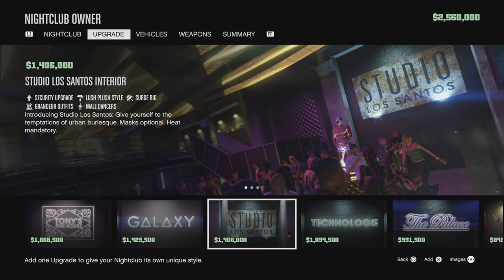How to Start as a Level 1 in GTA Online in 2024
Last Play B4 GTA VI, Episode 1

As we edge closer to the launch of GTA VI, I invite you to embark on one final adventure with me before its arrival.

This video is your ultimate beginner’s guide to starting from scratch in GTA Online in 2024. If you're gearing up to dive into the action-packed world of GTA Online as a fresh Level 1 player, you've come to the right place. We've compiled all the essential advice, strategies, and insider knowledge you'll need to jumpstart your journey to the top of the criminal hierarchy.

Whether you're revisiting the vibrant streets of Los Santos or stepping into this chaotic world for the first time, this video will serve as your comprehensive handbook for navigating GTA Online’s dynamic and ever-changing environment. We'll walk you through the best ways to earn money, highlight critical starter missions, and more.

The vast cityscape of Los Santos might seem daunting at first but fear not—with our guidance, you'll soon be mastering the art of the heist, engaging in high-speed races, and undertaking daring missions across the city.
Join our expanding community by sharing your own tips and adventures in the comments below.
Prepare to take over Los Santos and live out your wildest dreams in GTA Online 2024! Let's kick off this epic journey together!

Don't ask about the description, random words that apparently gets videos more exposure so just ignore the following, thank you

HELLO EVERYONE (gamers) (gaming) MrBixx (themrbixx) here to play gta 5 (gta5) I was in a STARBUCKS down on MAIN STREET across from MADISON SQUARE GARDEN I just caught a NEW YORK (nyc) Knicks game where MICHAEL JORDAN (MJ) came out of retirement just to DUNK ON (DUNKED ON) LEBRON JAMES (LJ) because even at 500 years old MICHAEL JORDAN (Legend) is still a much better player than Bron I was drinking my coffee and being forced to listen to TAYLOR SWIFT (taylorswift) new album (annoying) when Tylarious, DrCrush, Broughy1322, Digital Car Addict, Saintsfan, Nitrix Warlord, TGG, Harmnone and... MRBOSSFTW... came in and sat at a table across from me naturally MRBOSSFTW (MrBossFTW) took over their conversation exclaiming “I made 7000 clickbait videos!”
The others looked on flowing when he finished his RANT extended just past the 8 minutes mark, for extra ad revenue. (Sigh)

JUST WHEN

The FBI came in arrested MRBOSSFTW on the charge of being the worst YouTuber ever then US PRESIDENT JOE BIDEN and
FORMER US PRESIDENT DONALD (redacted monetization and legal reasoning)   (interesting but ok) and pardoned MRBOSSFTW (wtf) from the FBI's MOST WANTED LIST for 10 YEARS!? They justified the reason by taxing the ad revenue 35% (ouch) and then collect more tax money from Tylarious, Broughy1322, Digital Car Addict, Saintsfan, Nitrix Warlord, TGG, DrCrush, Harmnone which was crazy because some of the YouTubers are not from the US. Some are just from NORTH AMERICA others are from the UK or EUROPE but not from UKRAINE or RUSSIA (because reasons).

I picked up my APPLE iPhone 15 and MAC recommended to me by MKBHD left the STARBUCKS and headed to JFK INTERNATIONAL AIRPORT where I then witnessed TGG (the gaming gorilla, ((famous gta 5 YouTuber)) getting a ticket to AUSTRALIA and shouting about how BEATDOWNS (beatsdown) keeps roasting him (weird there’s room for all) I wondered where I should go in this BEAUTIFUL  COUNTRY I decided to return home to MIAMI (vice city) (gta6) before I boarded my plane home I was stopped by TSA they told I was left a CONGRESSIONAL MEDAL OF HONOR for being the next big YouTuber like MRBEAST (mrbeast) (epic) (but wishful thinking) by DONALD (redacted monetization and legal reasoning)

Elated I broader my plane, pulled out a NEW YORK TIMES with the headline KIM KARDASHIAN SKETE (pete) PETE DAVIDSON (peter davidson) AND KANYE (yez) WEST are idiots stuck in my AIRPODS  and listened to TOM PETTY blare as the Grand Theft Auto VI Trailer 1 (gta6 trailer) plays.

GTA 5
GTA 5 cheats
GTA Online